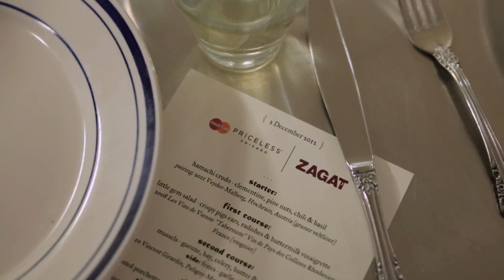After Hours Dining at Publican Quality Meats Restaurant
Feast on the finest at an after-hours dinner with Chef Paul Kahan.  Priceless Chicago city promotions allow guests to savor the tastiest game at Publican Quality Meats, a famous Chicago restaurant.